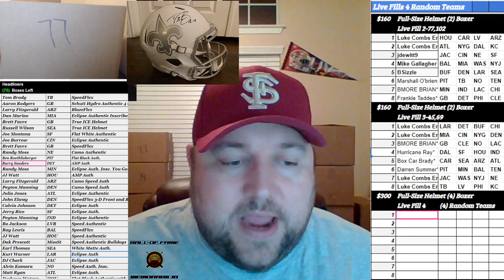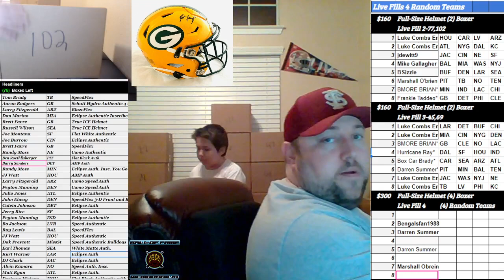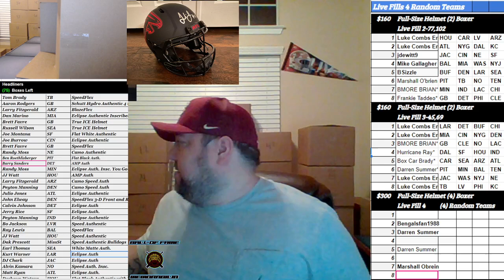Boom City Card Breaks